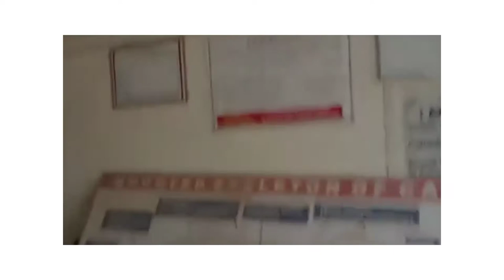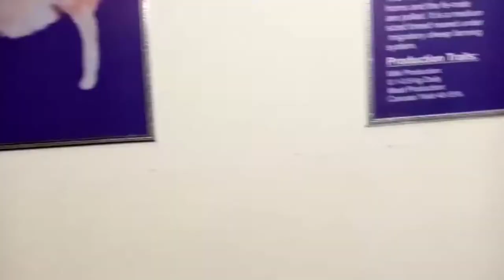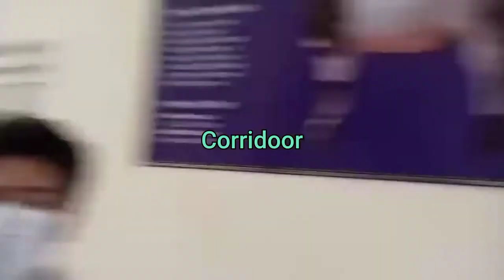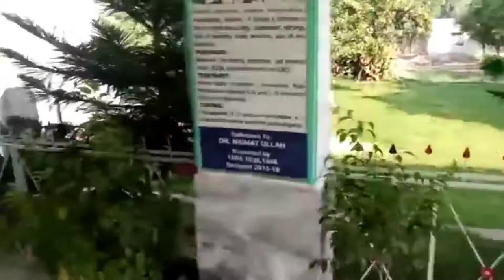Gomal Medical College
A round to my Medical College hope you like it..keep supporting